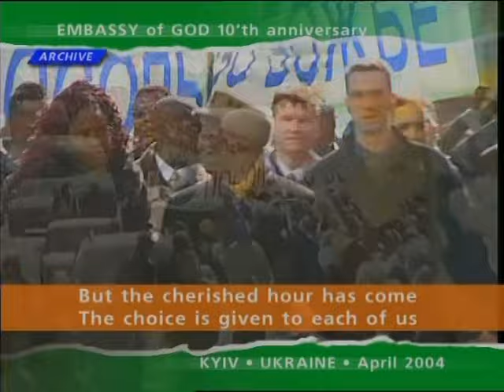Orange revolution - Ukraine (part 1) - Dr.Sunday Adelaja Documentaries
Orange revolution - Ukraine (part 1) - Dr.Sunday Adelaja Documentaries. Pastor Sunday Adelaja...A name you hear pretty often in the news. A former journalist and broadcaster, with a prominent role in Ukraine's Orange Revolution and a public figure in general, Sunday Adelaja is your typical pastor who built a megachurch and used his influence for his own devices.
If you're truly curious to find out the truth of the matter about this personality that people keep talking about, watch documentaries about pastor Sunday Adelaja. Start at the beginning and learn about Pastor Sunday Adelaja's church, his life, and the impact of Godembassy , or the embassy of god church, on Ukraine and the whole world around it.

So, who is Pastor Sunday Adelaja? What is the Embassy of God church? Ask and you shall receive...Watch Sunday Adelaja official and find out! Find about the Embassy of God church in Kiev and about her pastor!